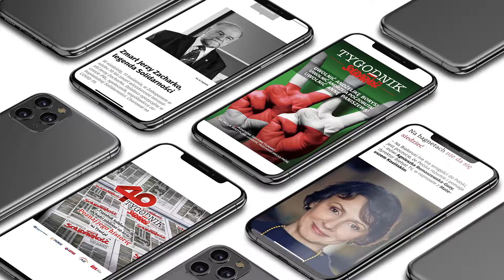Polacy prześladowani na Białorusi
Reżim Łukaszenki coraz mocniej represjonuje Polaków żyjących na Białorusi. Jak ten problem powinna rozwiązać polska dyplomacja? O tym w najnowszym

W ramach tematu numeru:
🇧🇾 "Białoruś - niekończący się problem Polski" - nasza analiza
🤝 "Na Białorusi nie ma wrogości do Polski" - rozmowa z Agnieszką Romaszewską-Guzy, dyrektor Biełsat TV
💬 "Łukaszenka może teraz iść do Putina i powiedzieć: stoję po twojej stronie" - mówi Yury Ravavoi, działacz związkowy i lider ubiegłorocznego strajku w Azotach Grodno

O tym w w najnowszym TygodnikSolidarność​​ nr 15/2021, który możecie pobrać w naszej aplikacji mobilnej dostępnej na Google Play i App Store

A w numerze ponadto:
💥 Wewnętrzne fronty prawicy
💶 Czy czeka nas podatkowe światowe tsunami?
👥 "Ludzkość przechodzi wielką próbę" - rozmowa z ks. prof. Robertem Skrzypczakiem

Oraz jak co tydzień felietony i inne artykuły.
🗞 📰 "TS" do kupienia w salonach prasowych Empik i dobrych kioskach.

Wersja cyfrowa jest dostępna w aplikacji mobilnej Tygodnika Solidarność, dostępnej na Google Play i App Store.